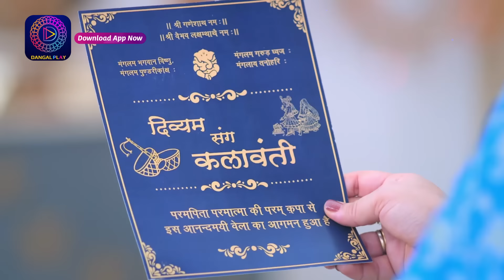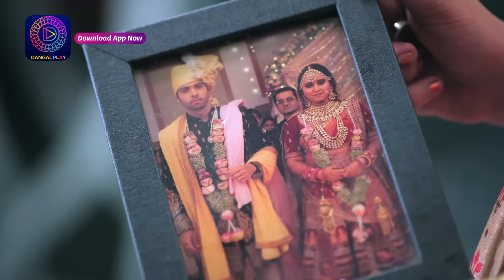Mann Atisundar | 14 November 2023 | Episode Highlight | मन अतिसुंदर | Dangal TV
You can watch the Dangal TV channel :
Fastway Channel No: 15
Digena Channel No: 117
Zing Channel No: 119
Tata Play: 177
Sun Channel No : 328